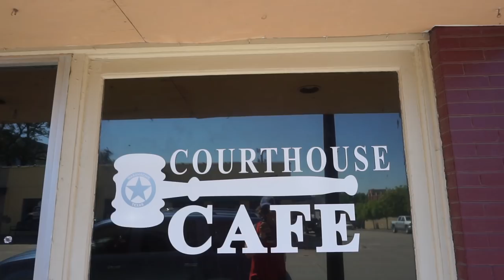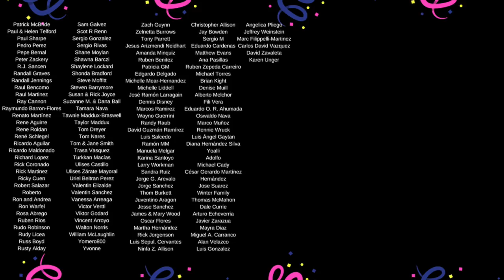Así es un centro histórico en un pueblo Texano